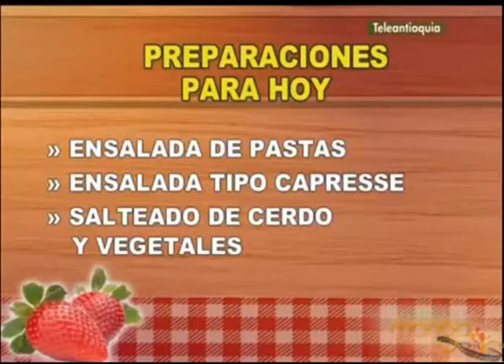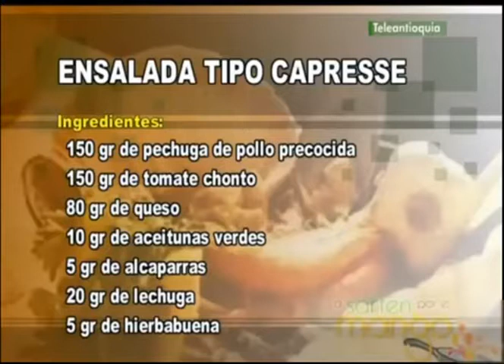Cómo Preparar Ensalada De Pastas, Ensalada De Tipo Capresse - Lucero Vílchez Cocina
El Chef Samir Chacón nos enseña estas deliciosas recetas para tu almuerzo en la oficina, están buenísimas.